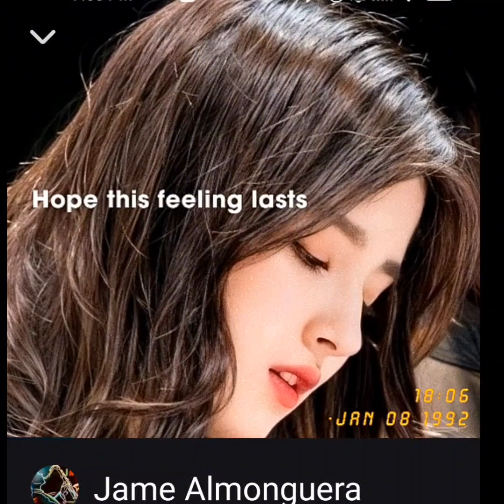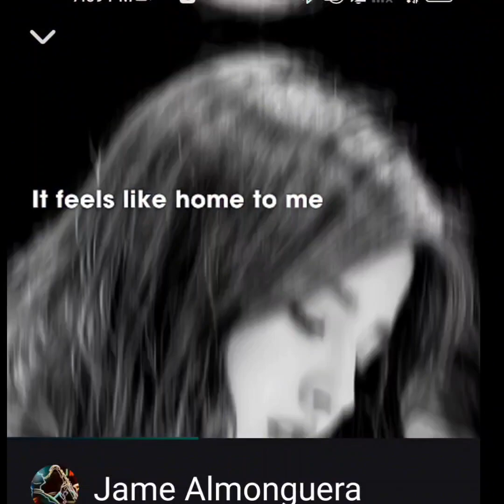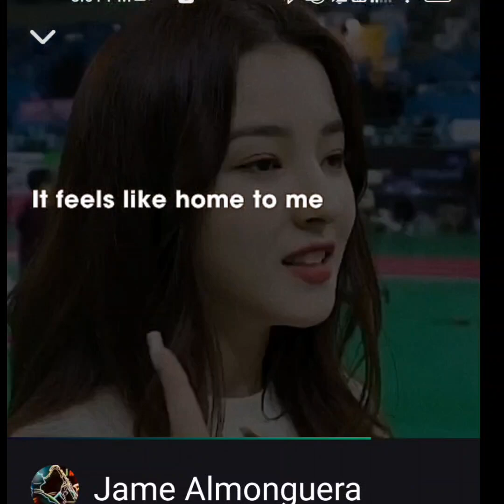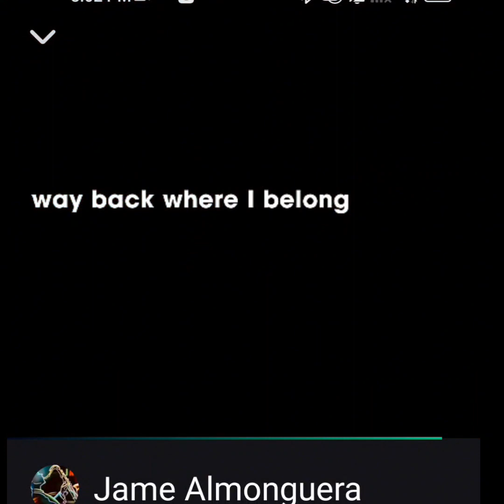Feels Like Home (lyrics) nancyjewelmcdonie coversong by Jame Almonguera